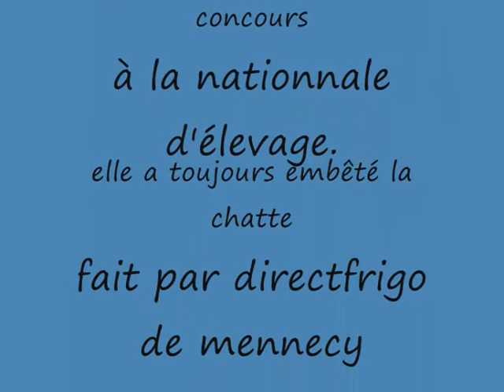c'est ma table!.wmv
ma vieille chatte fait la loi pour la table face à ma jeune chienne leonberg qui aime bien l'embêter. Mais elle fait attention aux coups de pattes!